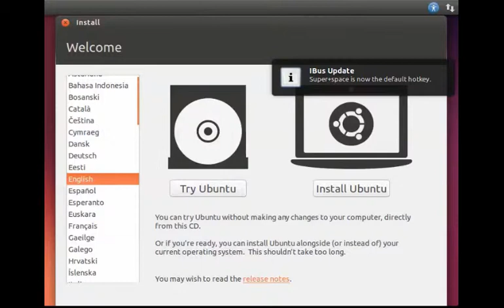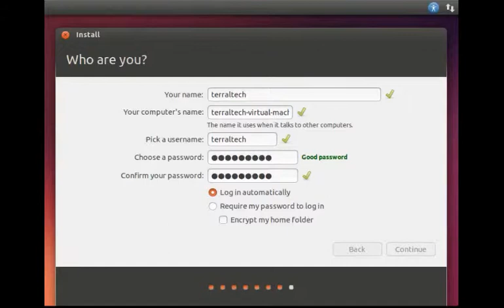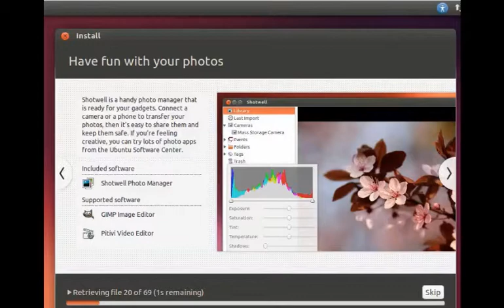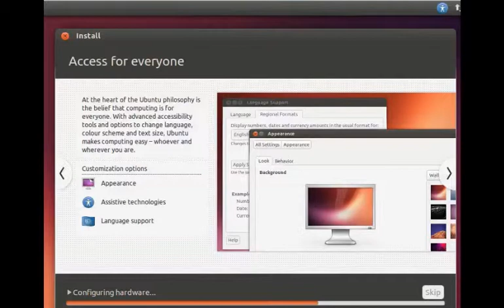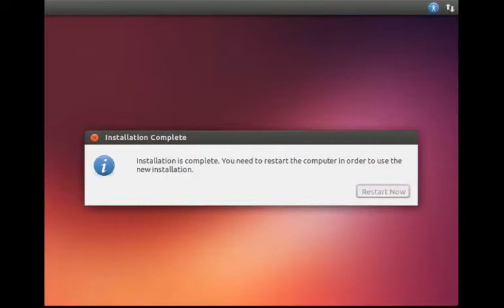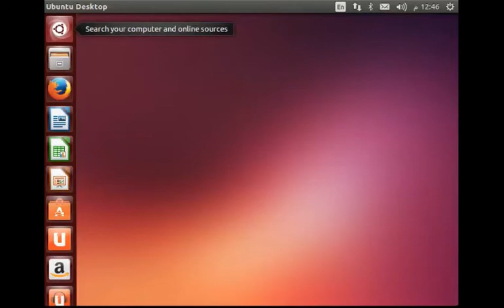Brief Installation of Ubuntu 13.10 Saucy Salamander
Step by step installation of Ubuntu 13.10 Desktop code name Saucy Salamander

**Social Links**